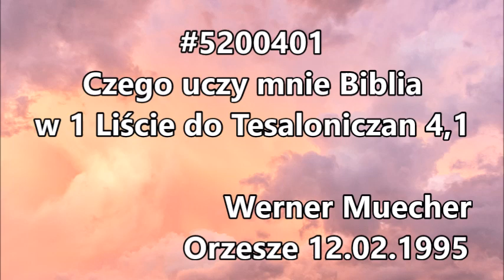s03e08 #5200401 Czego uczy mnie Biblia w 1 Liście do Tesaloniczan 4,1 Werner Muecher Zielone Niwy